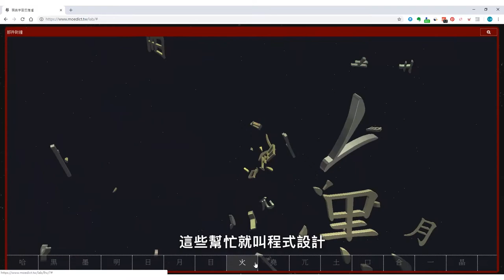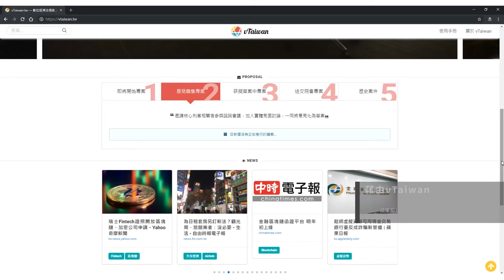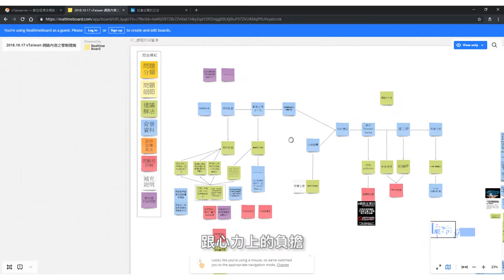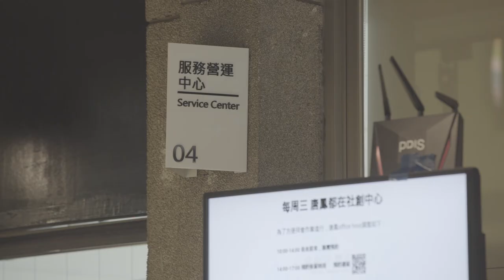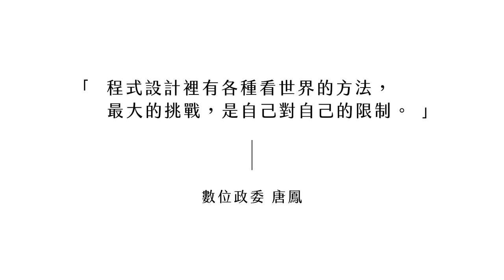2019-02-18 推動大學程式設計教學計畫 宣傳影片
用程式改造社會